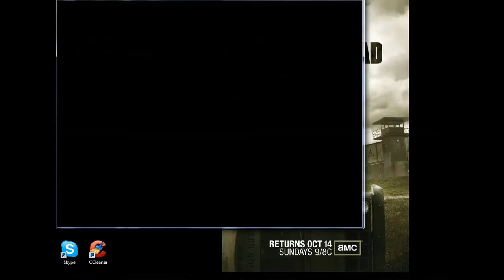Maplestory ~ Let's Play Explorers: Season 1 Episode 7 (Bishop)